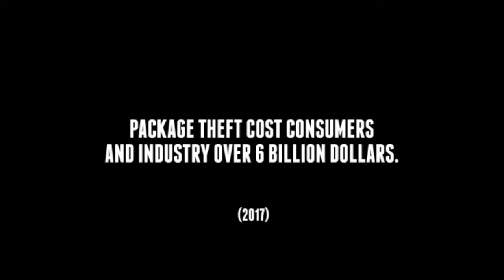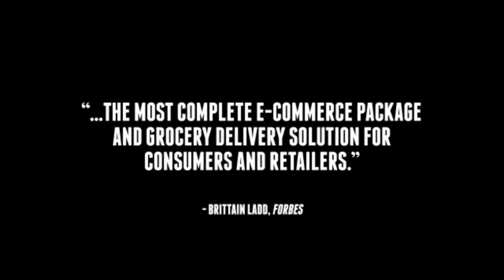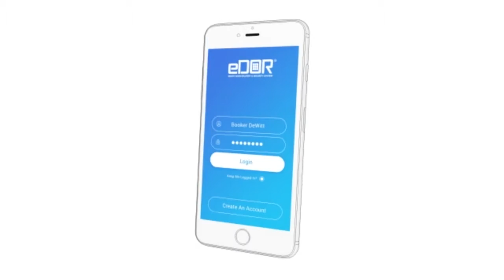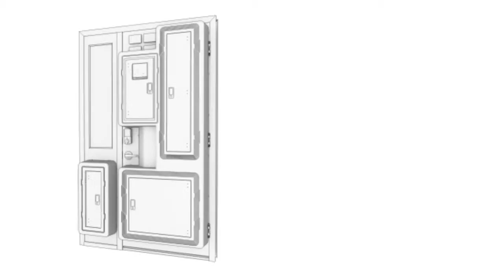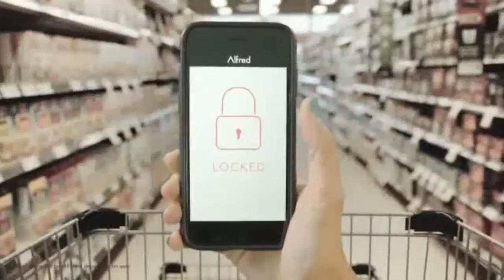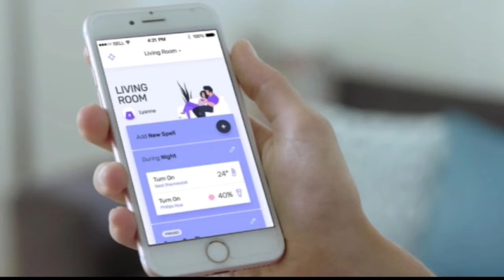SECURE YOUR PACKAGES & your home with these INCREDIBLE inventions!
Secure your home with these INCREDIBLE inventions!